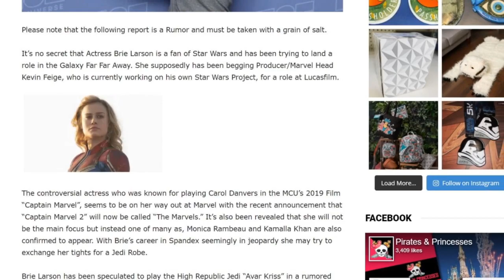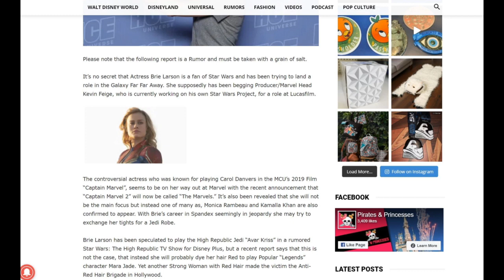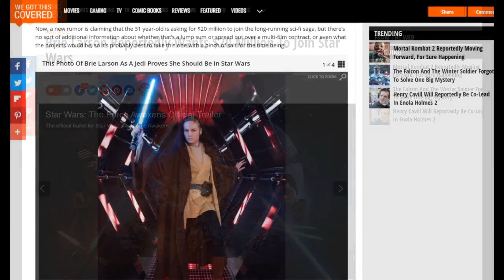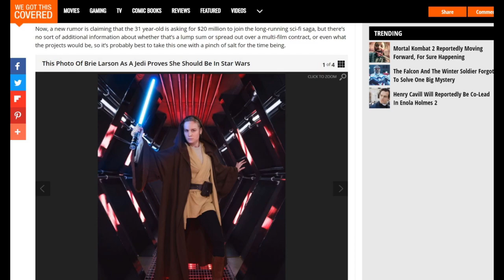Brie Larson wants $20 million to play Mara Jade? | Star Wars | Marvel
Rumor has it, none other than Captain Marvel herself, Brie Larson, wants the role of Star Wars Legends icon Mara Jade in an upcoming Disney Star Wars project and is reportedly demanding a $20 million payday from Lucasfilm in exchange.